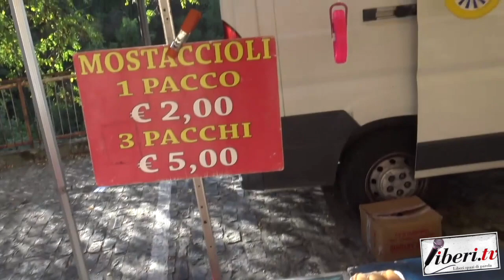Intervista a Giuseppe Longo, Sindaco di Cleto - Cleto in Fiera 2019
Intervista a Giuseppe Longo, Sindaco di Cleto (Cs) - Cleto in Fiera 2019